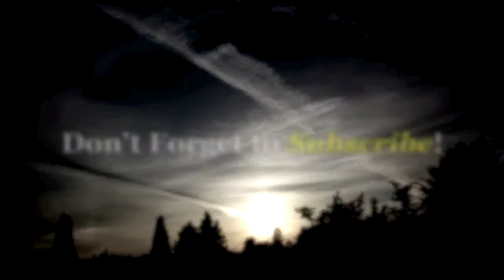Airplanes + Guitars = WAT?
This video was made out of the sheer stress and panic I had whilst my precious guitar was flying in the underbelly of a plane for a couple of hours over the rocky mountains. I will maintain that ESP guitars make some quality guitars - because it has suffered nothing. It is endless and immaculate. ESP guitars have made a cosmic horror. Uh. No. But really. It's totally O.K. But I had to take some precautions. I'm almost caught up on Breaking Bad. Do you guys like tabs? Can you tell me if you want me to tab some Paul Ozz Music stuff in the comments? I dunno man. Bacon. Needless rantings and ravings on the internet always end in either Hitler or mental decay.

Ugh.